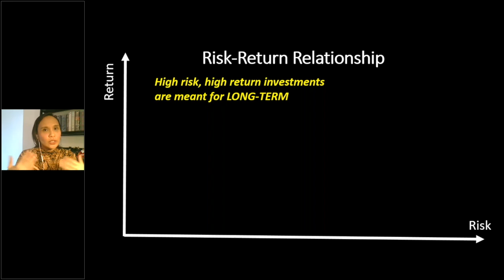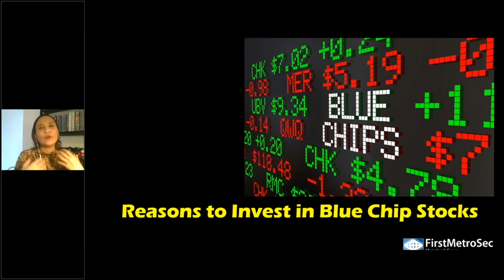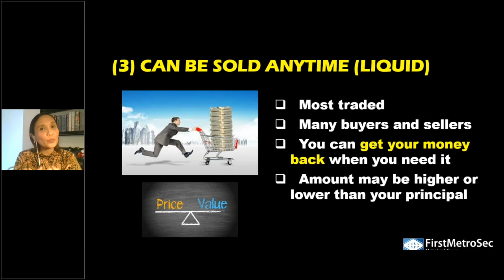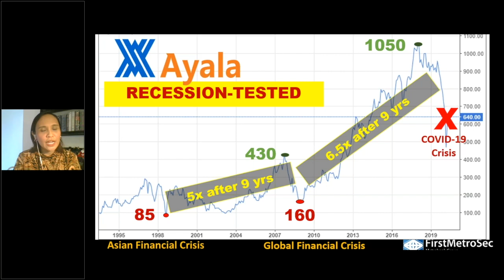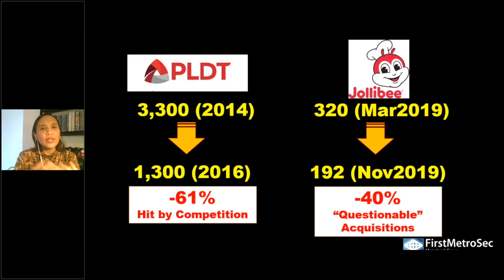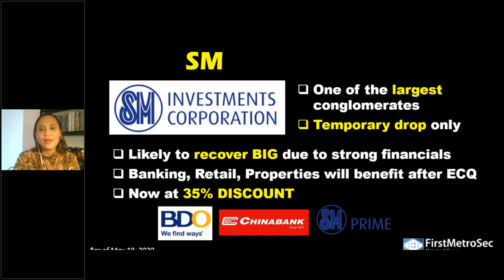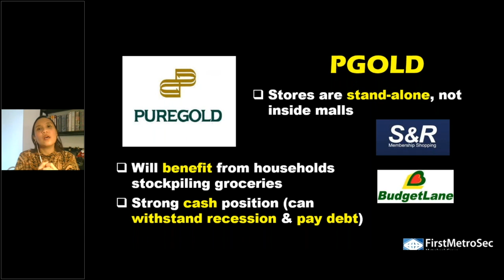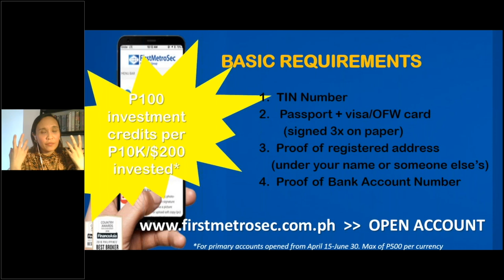Webinar: Blue Chip Stocks - You Can Become Part Owner of Big Corporations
FirstMetroSec proudly presents PISO: PINASimpleng Investments  para Sa ating OFWs (PISO), a financial and investment literacy program by our OFW Desk

Webinar replay: Blue Chip Stocks: How you can become part owner of big corporations
by Vanessa Galvez, Product Development and OFW Desk Head

Points of Discussion:
•  How the term “blue chips” was coined
•  Why invest in blue chip stocks?
•  Misconceptions on blue chip stocks
•  Top blue chip stocks to invest in during this COVID-19 crisis

PROMO EXTENDED: Create a FirstMetroSec Account from today until 30 June 2020 and receive P100 for every P10k or $200 investment in stocks or non-money market funds.
*Maximum of P500 total investment credit per accountholder (per currency)

JOIN THE FIRSTMETROSEC FAMILY (Facebook Community)

Monday to Friday (except holidays) 9:00 am to 5:30 pm